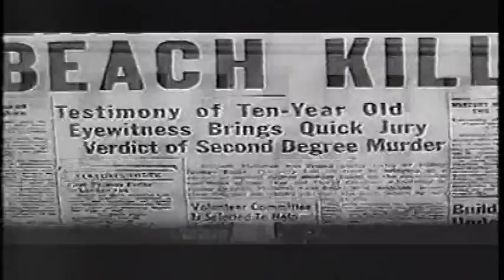Flood Tide (1958) George Nader, Cornell Borchers, Michel Ray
An innocent man is found guilty of murder based on the testimony of a disabled, disturbed boy, while the boy's widowed mother becomes involved with the convicted man's landlord. With Judson Pratt, Joanna Moore, Charles Arnt, Russ Conway, and Troy Donahue. Directed by Abner Biberman. Co-scored by Henry Mancini, partially filmed on location on Southern California beaches. The remarkable Ms. Borchers recalls Ingrid Bergman and is re-united with Michel Ray from "The Divided Heart" (1954) where she played his adoptive mother and won the BAFTA award for Best Foreign Actress. Check her at 54:20. CinemaScope.